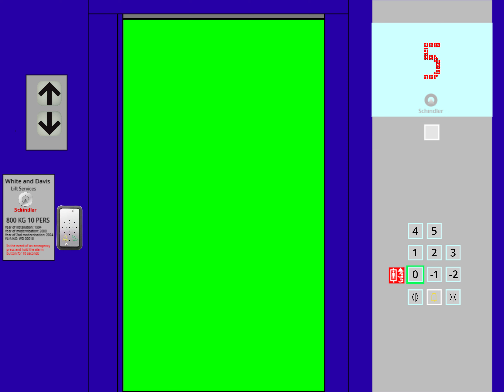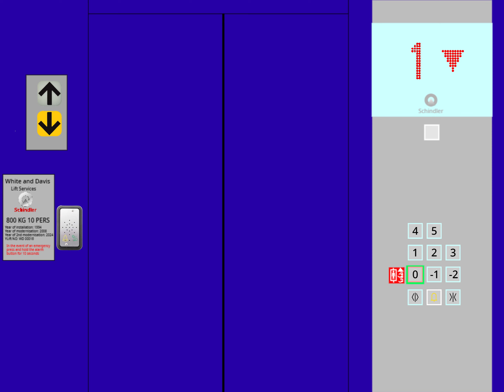It's modded again ! The ruined H+C Dover Impulse HIGHdraulic lift... (RSP TURBOWARPED #447)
It's modded again ! The ruined H+C Dover Impulse HIGHdraulic lift... by Oronaliftfan_2009